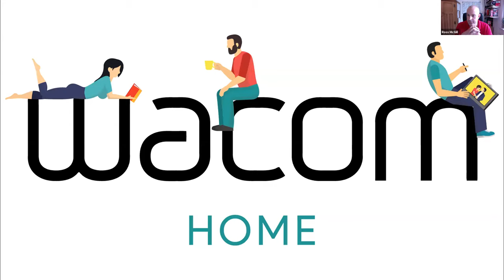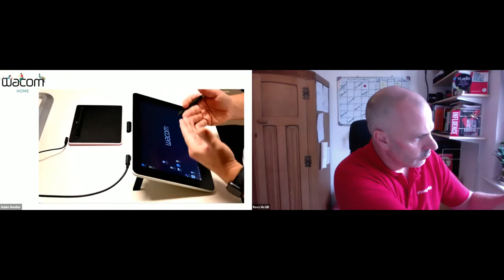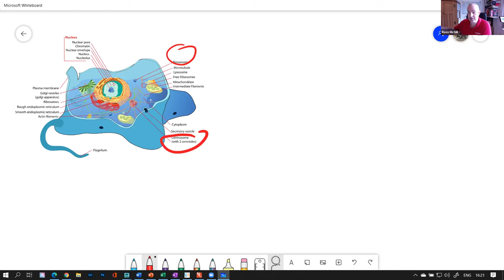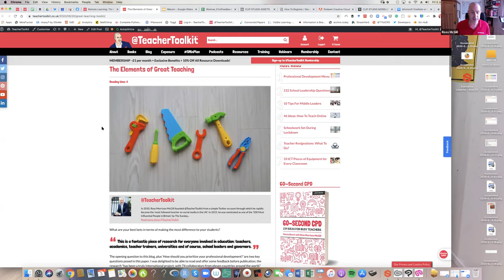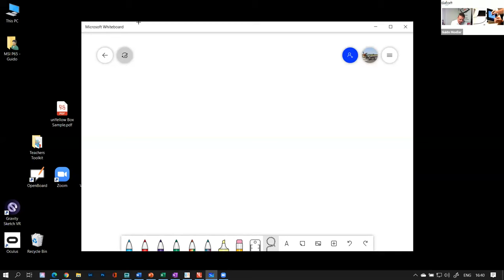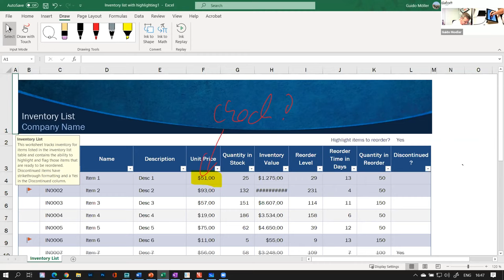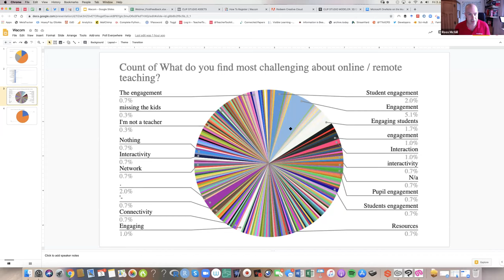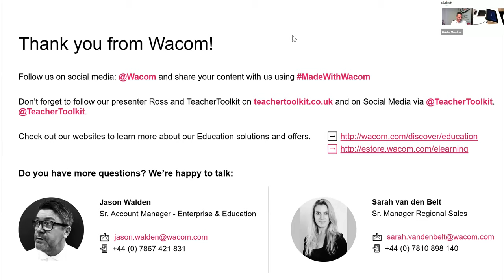How To Teach Creatively Online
How can teachers use technology to work creatively?

I’ve partnered up with Wacom to learn how to use their Wacom One device to teach creatively and work more efficiently. With Wacom One, teachers can draw, write and work in their usual fashion, directly onto the screen.

Wacom are part of an edtech generation that is creating powerful new tools for the classroom; unleashing connectivity to influence every aspect of the classroom, whilst reducing teacher workload…